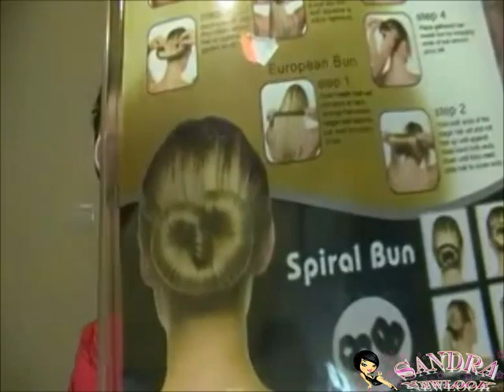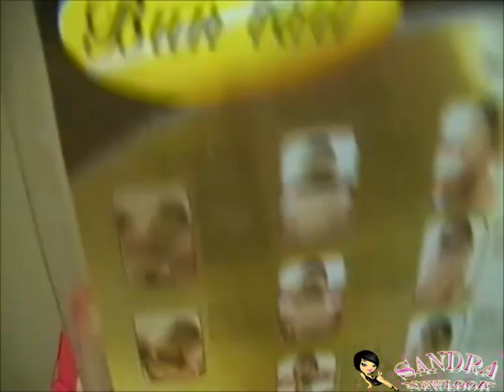Un Accesorio Diferentes Peinados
Un accesorio diferentes peinaos.
Toda la información sobre el video en mi web:
Si te gusta: pulgares arriba!!!